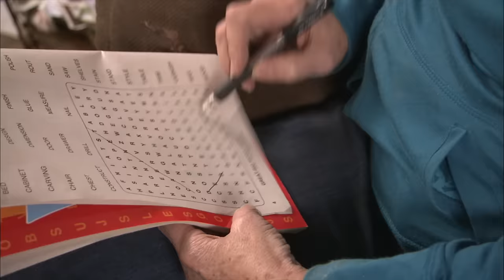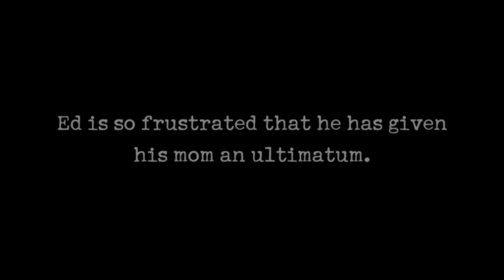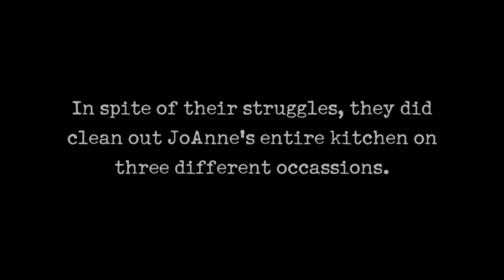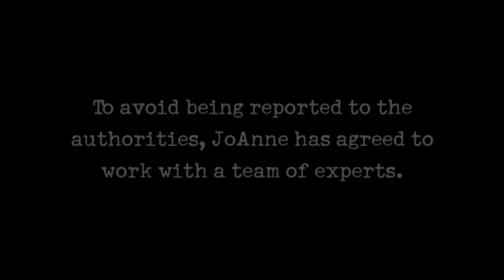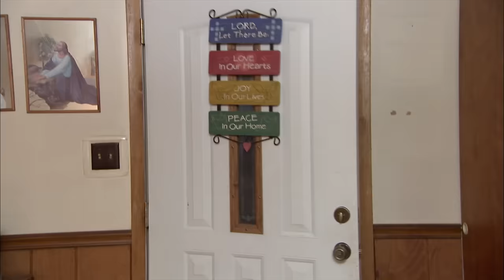Tossing 17 DUMP TRUCKS of Trash Gives Woman Her Life Back | Hoarders | A&E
Our team of experts helps toss 17 dump trucks FULL of trash in this clip from Season 5, Episode 9.